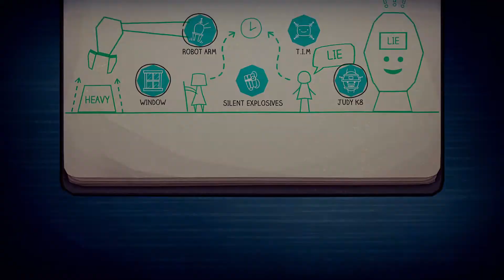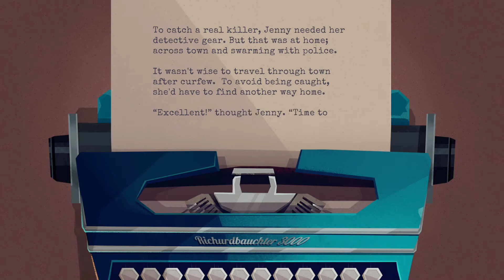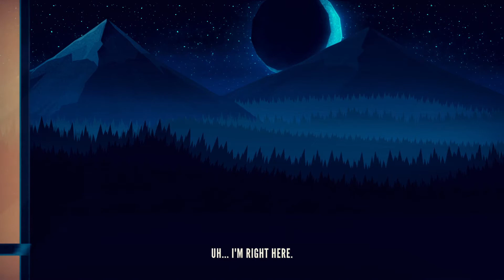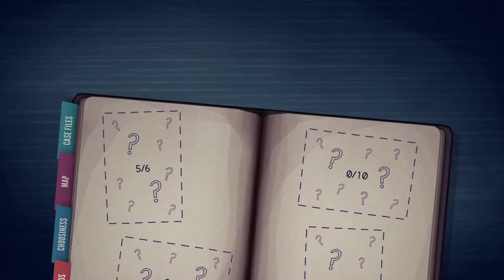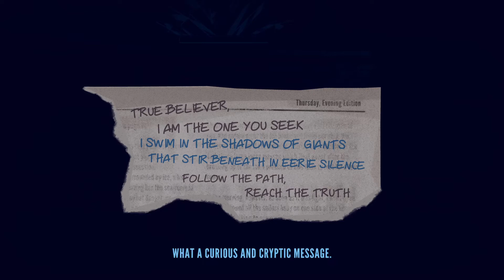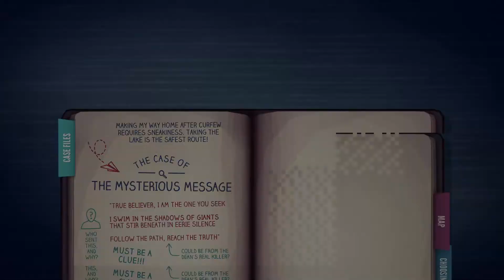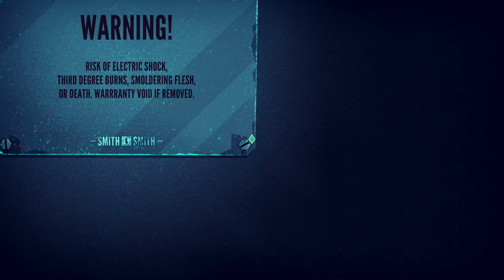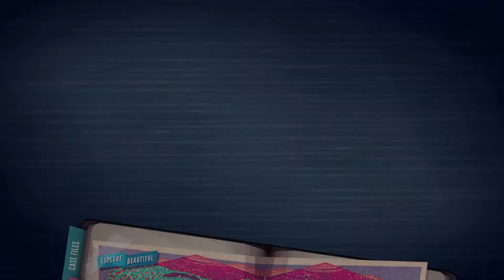Jenny LeClue - 07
Jenny LeClue is an adventure game focused on exploration, story, and character, featuring dozens of characters to meet, mysteries and puzzles to solve across a vibrant, atmospheric world.